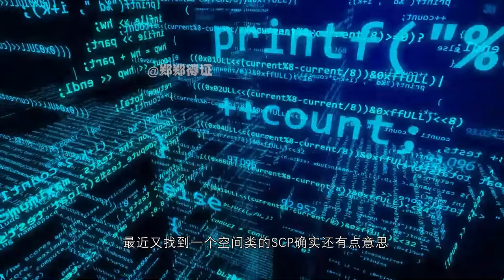【SCP 3008非常普通标准的老宜家】看着像卖家具的，其实是个连接多维度的空间，进入了就无法出去！【郑郑得证】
SCP-3008是一大型零售单位，曾由著名家具零售连锁宜家所拥有。从主入口进入并穿过门视线的人员将发现自己被传送到了SCP-3008-1。此种变化一般不会被察觉，从受害者的角度看没有任何变化；他们一般无从查觉直至试图返回。

SCP-3008-1是一外观类似宜家家具店内部的空间，延伸范围远超出了原零售单位所能容纳的物理极限。当前测量表明该区域至少有10平方公里，在任意方向均没有可见内部终端。激光测距仪未能得到结果，推测该空间可能为无限。

在收容前，SCP-3008-1已内住有数量未知的被困平民。收集的数据表明他们在SCP-3008-1内部已形成了初级文明，包括建立定居点和防御工事来抵抗SCP-3008-2。

SCP-3008-2是存在于SCP-3008-1内的一种人形实体。其外形虽与人类相似，但有着夸大且不协调的身体比例，时常被描述为过高或过矮。它们没有面部特征，所有观察到的个体都穿着黄色衬衫和蓝色裤子，与宜家的员工制服相一致。

SCP-3008-1有初步的日夜循环，由空间内头顶灯光随原商店开业/打烊而相应开启/关闭来确定。在“夜间”SCP-3008-2个体会对SCP-3008-1内的其他生命形式表现出暴力。在其暴力攻击期间可以听到它们说出英文语句，一般为各种“本店已打烊，请离开建筑”。一旦“白天”开始SCP-3008-2会立即变回被动，开始似乎是随机地在SCP-3008-1内游荡。它们在此状态下不会对询问或其他言语提示做出回应，但若受攻击也仍会采取暴力。

SCP-3008-1的内部已知存在一个或多个出口，但似乎并无固定位置，使得一旦进入SCP-3008-1就很难离开。若使用主入口外的任何门进入建筑、或是打破商店墙壁进入，只能进入到原商店的非异常内部。

自收容以来已有14人从SCP-3008离开。在广泛报告状况后这些人员均已被记忆删除并释放。
都市传说 SCP 怪谈 SCP-3008#非常普通标准的老宜家#宜家